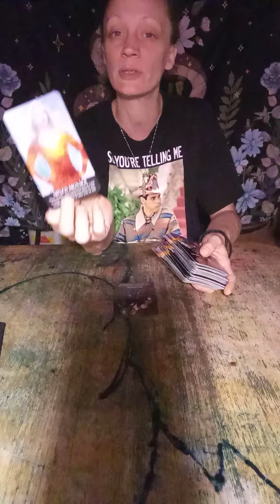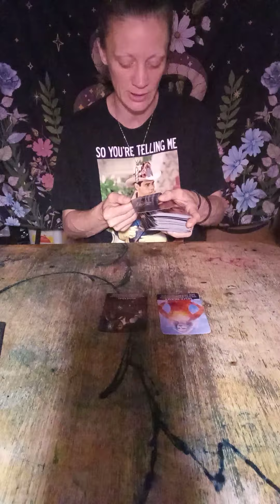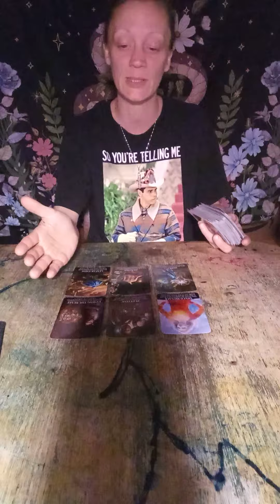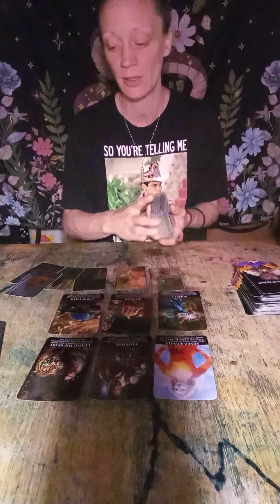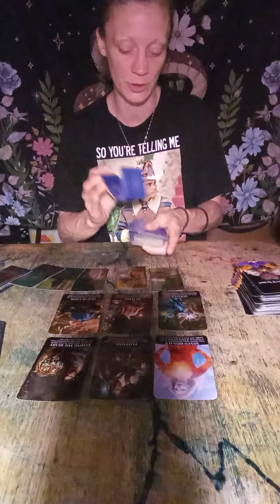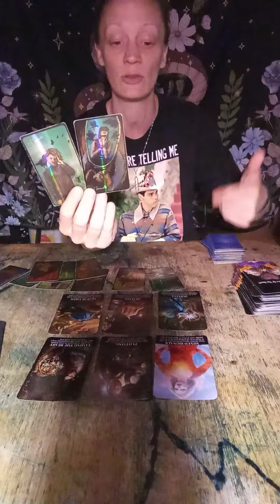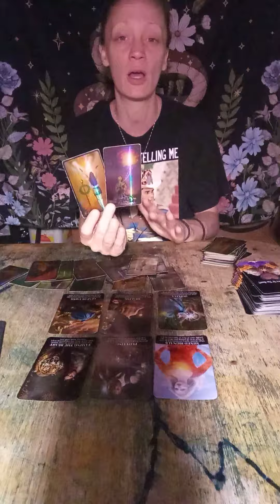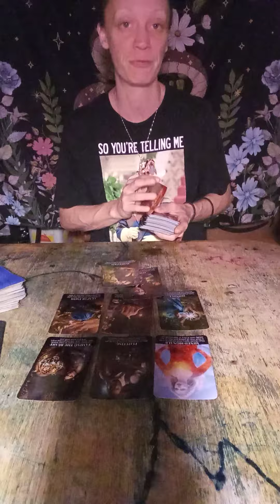aries Youre Like Their Forbidden Fruit, they Want You So Bad But Feel Like They Can't Have you